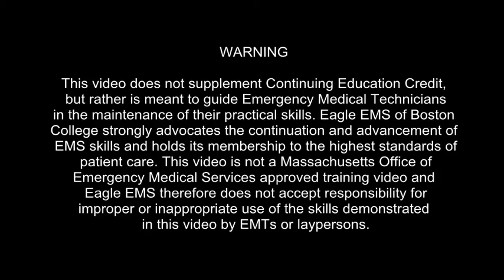EMT Training: Vitals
Learn how to get a set of vitals on a patient.